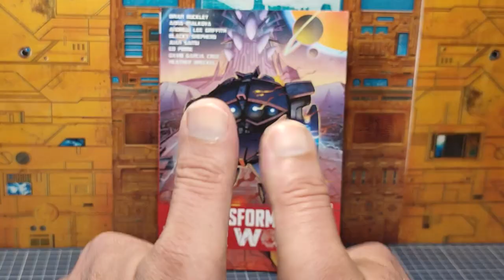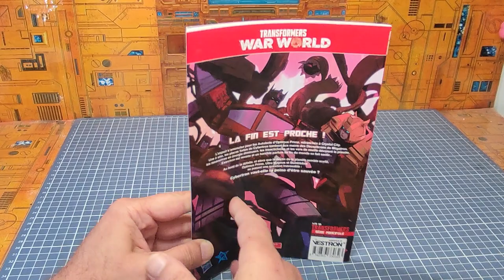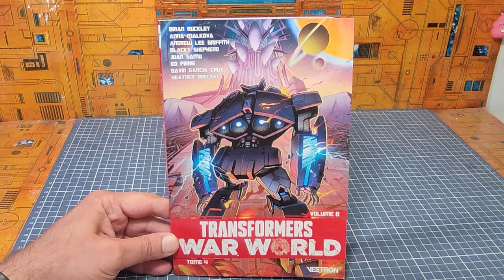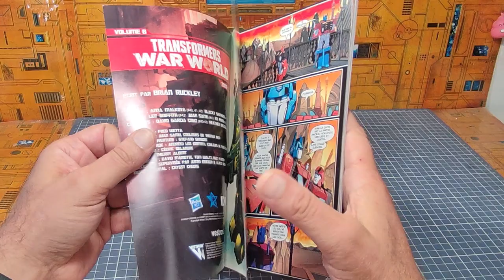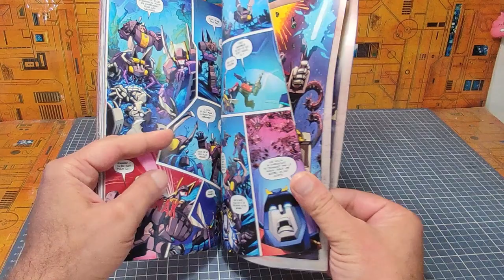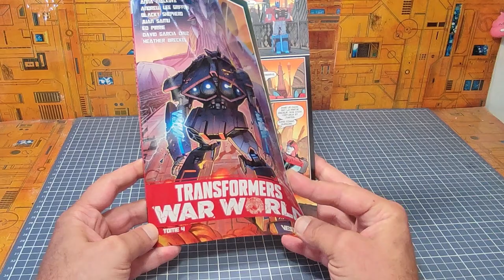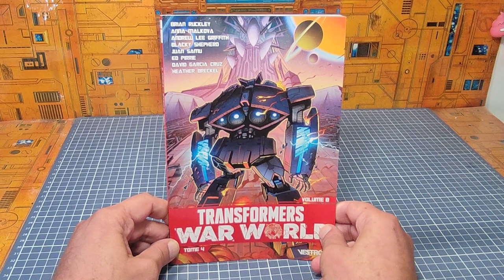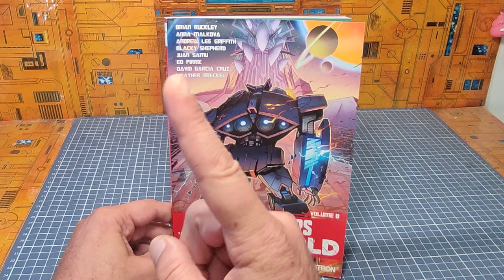Critique littéraire Transformers War World tome 4 vol 8 . en partenariat avec les édition Vestron